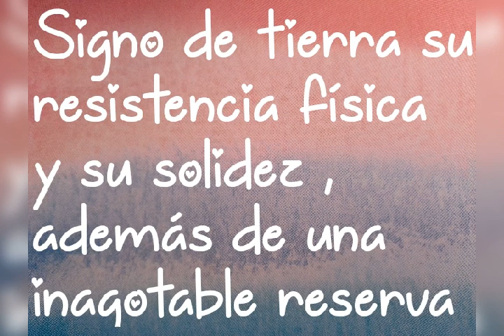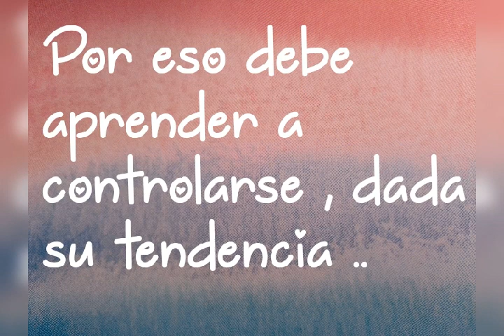COMO AFECTAN LOS ASTROS A LA SALUD..🌌